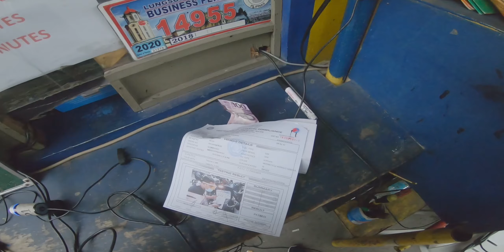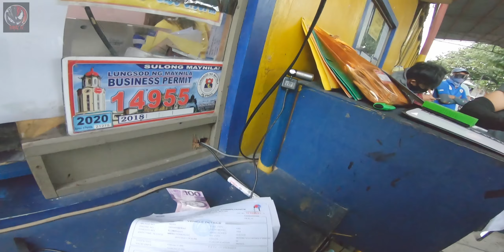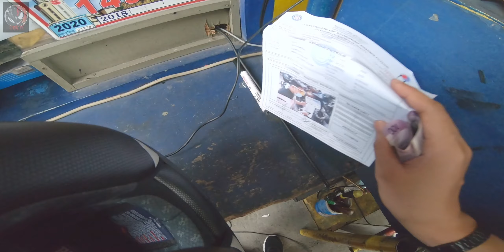SA WAKAS NATAPOS DIN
Wooh! After 4 attempts, natapos rin ang lintek na emission na yan 😂
Registration na sa LTO ang sunod mga aports! Sana naman hindi na ako abutin ng ilang araw dun. LTO baka naman hahaha

Salamat!

Like Memes?

Recording Gears:
Helmet Camera - Go Pro Hero 7 Black
Mic - Generic mic

Motorcycle:
CBR150R 2018 model